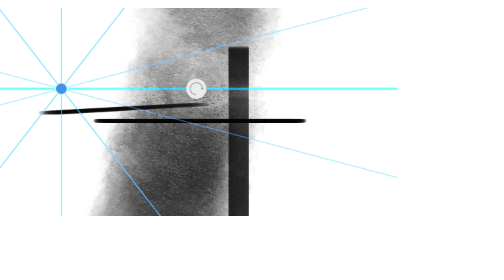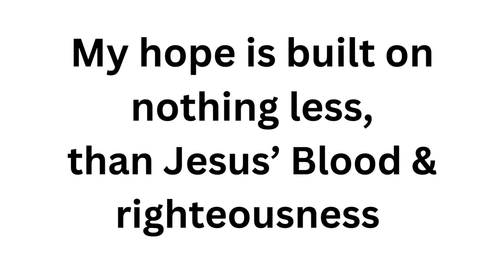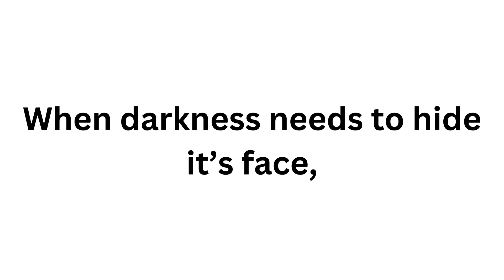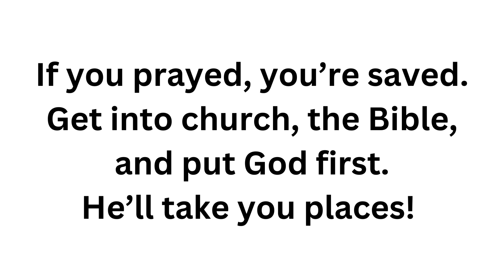(Cornerstone by Hillsong) - FOOD for HNM, Video 107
Song: Cornerstone
Artist: Hillsong
Album: Hillsong Worship

23  and I will sow her for myself in the land.  And I will have mercy on No Mercy, and I will say to Not My People,‘You are my people’; and he shall say, ‘You are my God.’
-Hosea 2:23